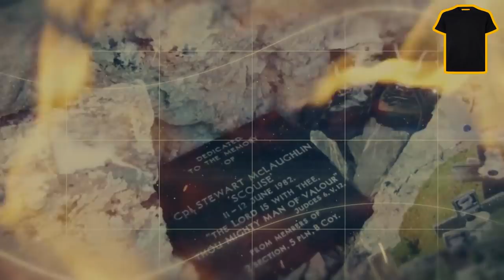The Battle For Mount Longdon | A Falklands War Special | James O'Connell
Under cover of darkness 3 Para began their assault on Mount Longdon in June 1982. The three platoons of B Company each approached the mountain silently, treading carefully through a series of defensive minefields. But following an explosion fighting quickly escalated with shocking speed and severity, resulting in some of the harshest close-hand fighting experienced by British troops since the Korean war.

➱ Supergreens powder
➱ Nutribullet